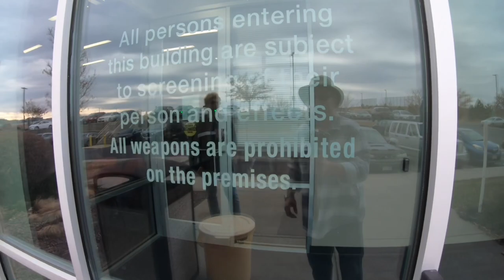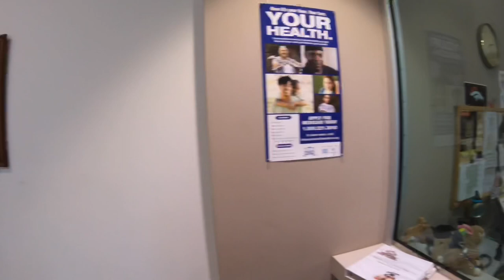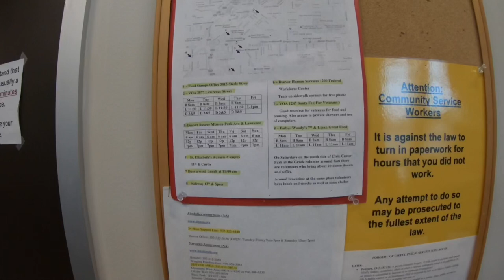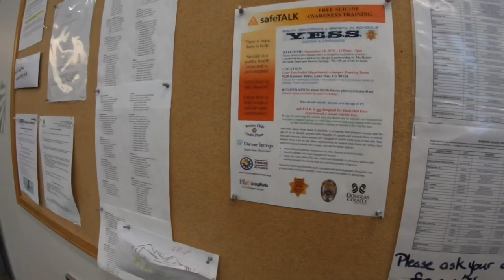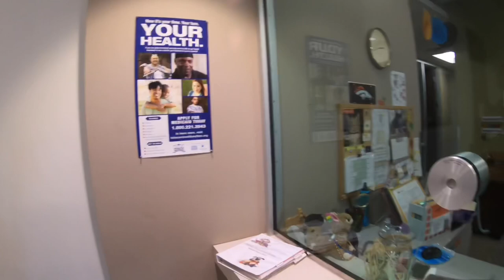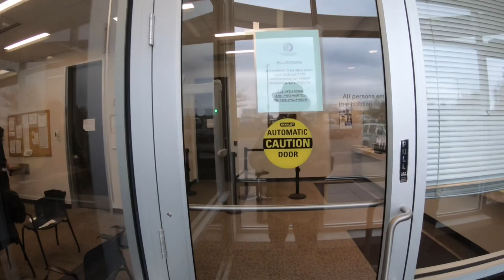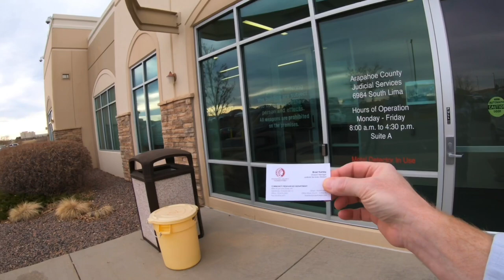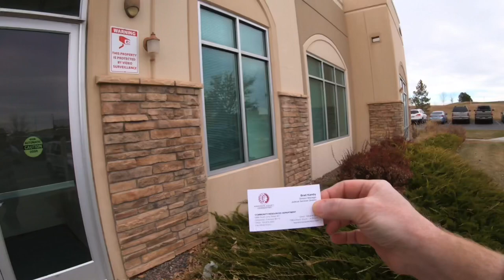JUDICIAL SERVICES STAFF TRIGGERED - DENIAL OF SERVICE - First Amendment Audit - Amagansett Press